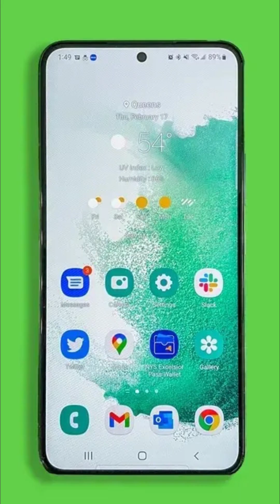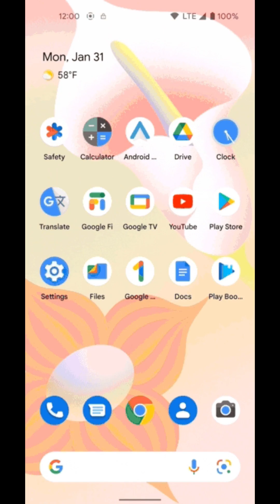List of Samsung Phones getting Android 13 Update | OneUI 5.0 Update (தமிழில்)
List of Samsung Galaxy Phones getting Android 13 Update | OneUI 5.0 Update (தமிழில்)